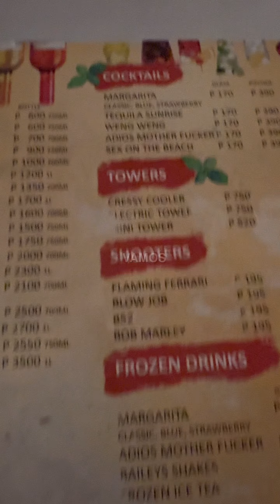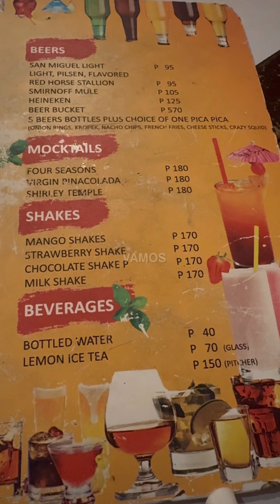MO2 RESTOBAR CEBU PHILIPPINES | MAY 2024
MO2 Restobar in Mandaue City, Cebu, is known for its vibrant atmosphere and diverse offerings. It offers outdoor seating, wheelchair accessibility, serves alcohol, and takes reservations. They also provide table service and live music, which adds to the lively ambiance.  The place serves Filipino cuisine along with bar and pub food, catering to various tastes and preferences.
Guests can enjoy live music in the evening, which is a highlight for many visitors. Additionally, there are karaoke rooms and areas for pool tables, making it a versatile spot for entertainment.